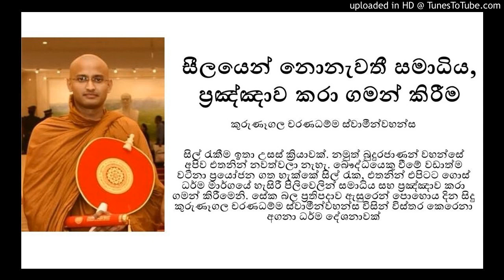සීලයෙන් නොනැවතී ඉදිරියට ගමන් කිරීම,කුරුණෑගල චරණධම්ම ස්වාමීන්වහන්සKurunegala Charanadamma himi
දුරුතු පොහොය දින සීල වැඩසටහන
නාරද බෞද්ධ ධර්මායතනය
කොළඹ 07

Duruthu Poya program
Narada Buddhist Institute,
Sarana Rd,
Colombo 07